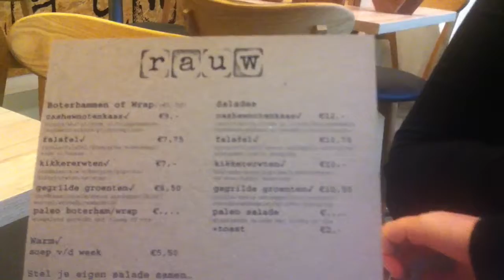30 januari 2017